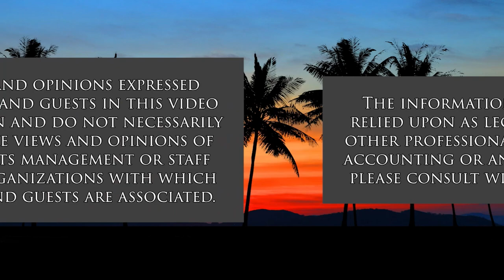Creativity in Lifespan Learning (The Creative Life)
Interfacing University and Community.  The host for this show is Darlene Boyd.  The guest is Morgan Appel.

Continuing and professional education has experienced a sea of change of sorts in the past two decades and even more so in the past two COVID years. Change requires more creative and flexible approaches to instructional development and delivery. Spurred on by the advent of the no collar economy and the incursion of private concerns into the marketplace, postsecondary institutions have learned an important lesson. If you are reacting, you are already far too late.

True educational transformation requires that all involved speak a common language, albeit in different dialects. We must illuminate pathways forward for our diverse constituencies, whether leading, following, sometimes walking side by side, but always there.